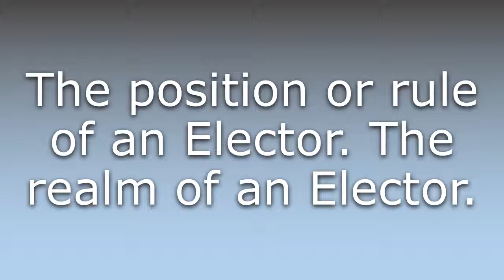What does Electorship mean?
What does Electorship mean in English? Learn the meaning of Electorship.